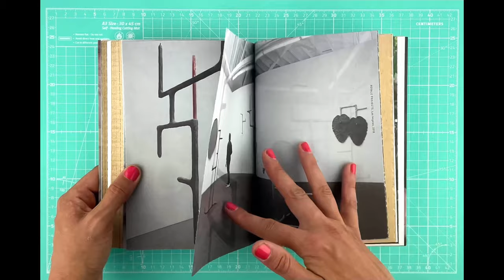Karen Lofgren: "emBRUJAda: Charms for the Living", Book Trailer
Published 2023, Set Margins', The Netherlands. Set Margins' No.10

This book combines notes, dialogues, and annotated works, welcoming you to interlace Karen Lofgren’s living field work into encounters that shape a feminist and decolonial perspective moving through psychedelics, erotica, interspecies and cosmic love affairs.

Introduced by Karen Lofgren herself, this compendium considers works from an international practice, delivering sculptural charms that connect scientific fields to the spirit realm, leaving space for the unknown and the unknowable. Through dialogues with Mexican vocalist and performer, Carmina Escobar, who brings much empathy into nature, the body, and pedagogy; Peruvian feminist art- historian, curator and writer, Florencia Portocarrero; and Dutch curator and writer, Marjolein van der Loo, who brings a passion for ecology and social agendas, this work brings an intimate space where rituals, history, and mythology look to the construction of a greater consciousness over time.